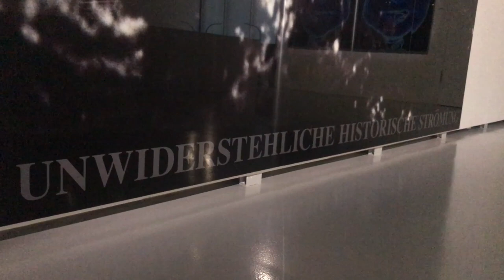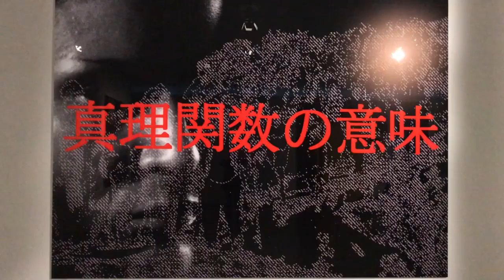Katharina Sieverding in der DZ BANK Kunstsammlung / UNWIDERSTEHLICHE HISTORISCHE STRÖMUNG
Flüchtlingspolitik, zwischenmenschliche Beziehungen, Gender: Die großen Themen und Konflikte unserer Zeit bilden den Kern von Katharina Sieverdings Werk. Darin befasst sich die 75-Jährige mit dem komplexen Zusammenspiel von Ursache und Wirkung in der globalisierten Welt.
Die Einzelausstellung im Art Foyer der DZ BANK Kunstsammlung ist angesichts der Corona-Pandemie bis auf weiteres geschlossen. Mehr Informationen und Eindrücke der Ausstellung gibt es